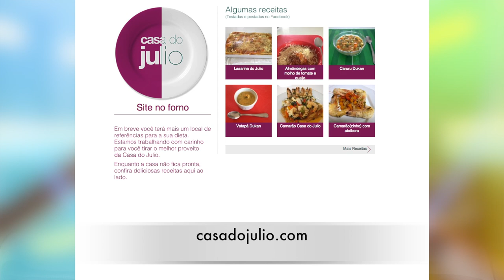Quadro Na Cama recebe publicitário Júlio Santana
Publicitário Júlio Santana fala sobre dieta "Dukan"no quadro Na Cama com Mariano